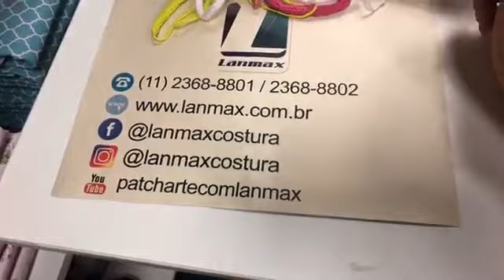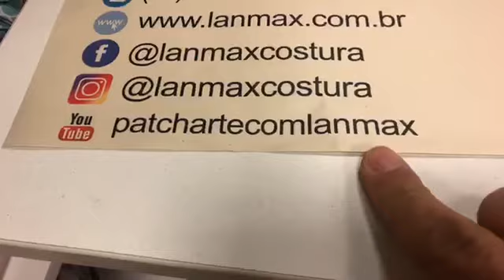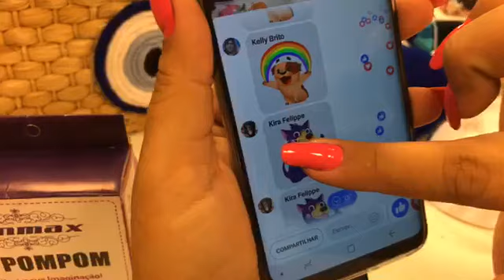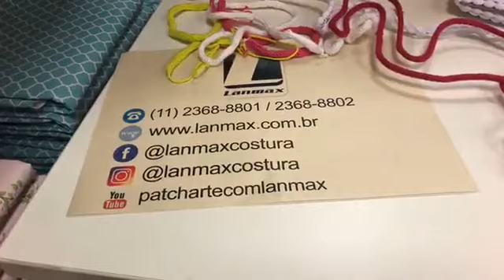TRICOTIN EM BOLSA DE PRAIA - RENATA SILVA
Aprenda a fazer essa linda personalização para bolsa para usar na praia com a professora Renata Silva.